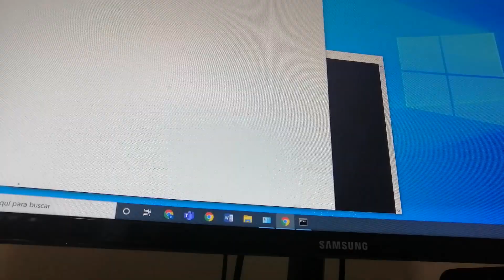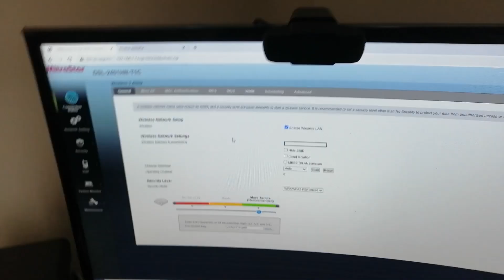CÓMO OBTENER LA CLAVE DE ACCESO DE ROUTER - MOVISTAR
AQUÍ LES ENSEÑO A OBTENER LA CLAVE DE ACCESO DE ROUTER MOVISTAR MEDIANTE CMD, FUNCIONA SIEMPRE Y CUANDO ESTÉS CONECTADO AL ROUTER, YA SEA CON CABLE DE RED O CON WIFI, UNA VEZ INGRESADO AL ROUTER YA SE PUEDE CONFIGURAR: SE PUEDE CAMBIAR LA CLAVE DE WIFI, EL NOMBRE DE WIFI, CREAR MÁS REDES, PONER UNA CONTRASEÑA NUEVA PARA ACCEDER AL ROUTER, CONFIGURAR IP, ETC ... SALUDOS :)